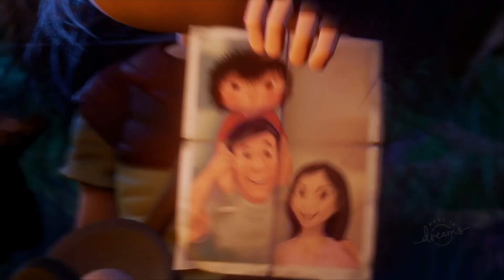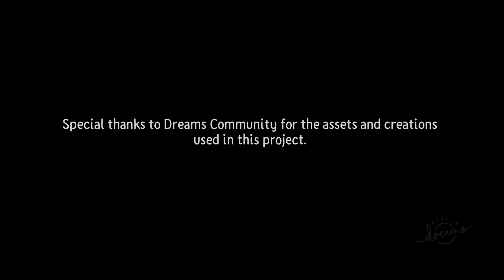Dreams PS4 | RABBIT AND BOY - FULL FILM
RABBIT AND BOY - FULL FILM. Made in PS4 Dreams Media Molecule.
Created By Cyber_Sheep_Film, kollwitzer, Hackjaz, IansaneArtist, TheRedProphett, SonicSympothy and thrjoker594.